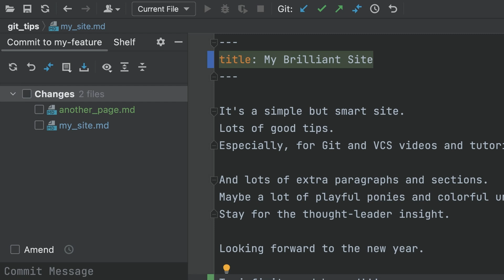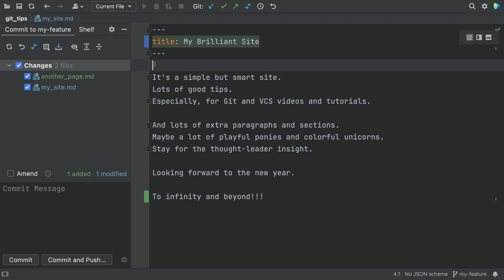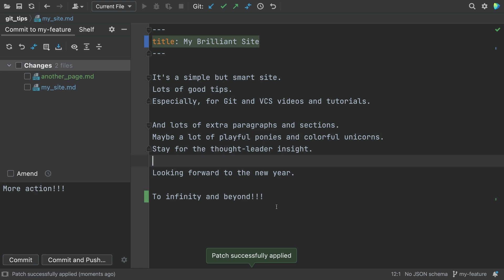How to STASH in Your JetBrains IDE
Sometimes it may be necessary to revert your working copy to match the head commit, but you do not want to lose the work you have already done. This may happen if you learn that there are upstream changes that are possibly relevant to what you are doing or if you need to make some urgent fixes. Stashing involves recording the difference between the head commit and the current state of the working directory (stash).